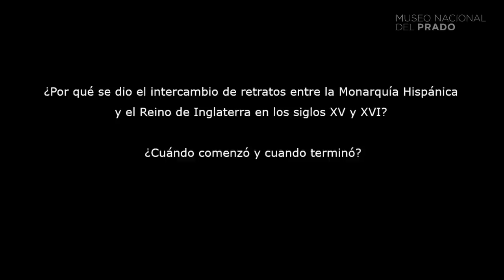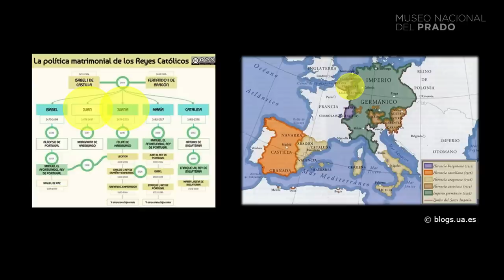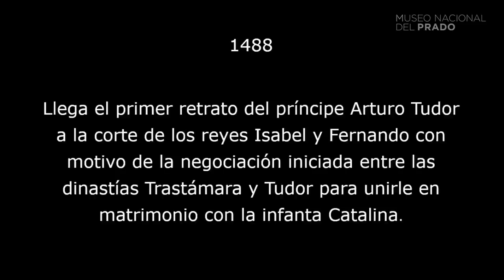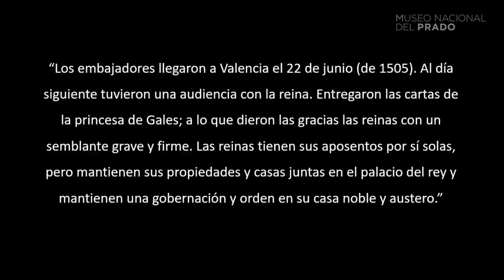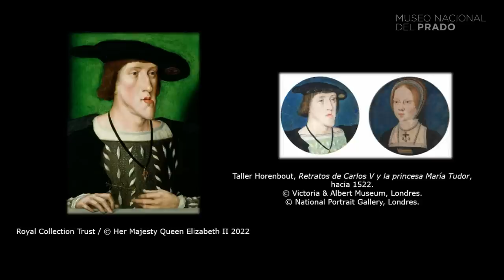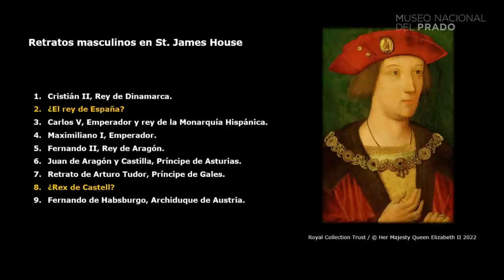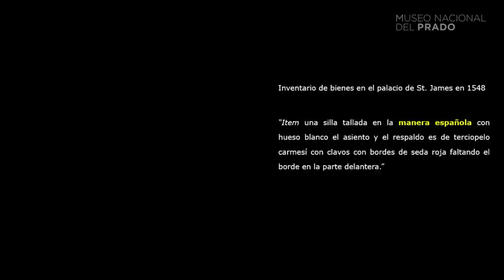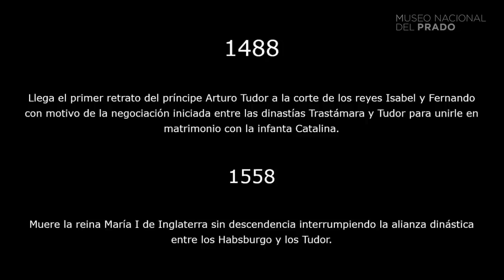Conferencia: El intercambio de retratos entre la Monarquía Hispánica y el Reino de Inglaterra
El intercambio de retratos entre la Monarquía Hispánica y el Reino de Inglaterra entre los siglos XV y XVI

Conferencia impartida por Emma Luisa Cahill (Universidad de Murcia), el 9 de abril de 2022 en el Museo Nacional del Prado.